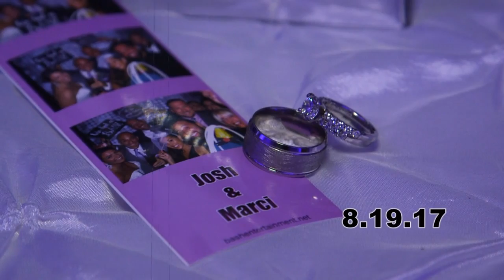Boston MA/New England Wedding DJ Steve Spinelli At Danversport Yacht Club In Danvers MA (8-19-17)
Boston's best Wedding DJ Steve Spinelli performing at a wedding for Marci and Josh Spitaleri at Danversport Yacht Club in Danvers MA on August 19, 2017.

286 Park Street, Suite 6
North Reading, MA 01864